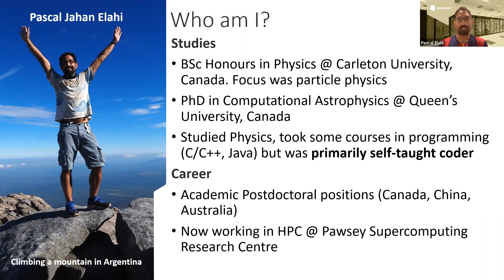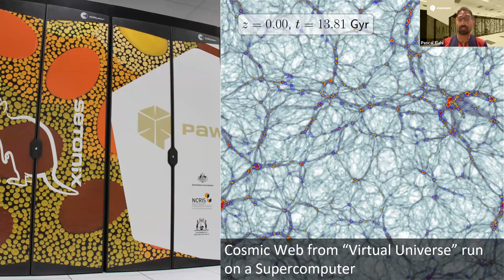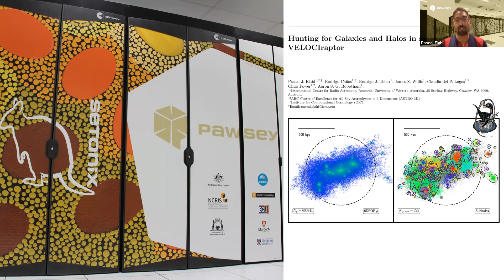Careers in HPC: Applications Specialist, Pascal Elahi, Pawsey Supercomputer Centre, Australia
What does it mean to work in high performance computing? What do people with careers in HPC actually do every day? In this series of short video interviews we profile HPC professionals with various jobs, from software writers and researchers to those who teach others how to use supercomputers.

America's Center, St. Louis, MO